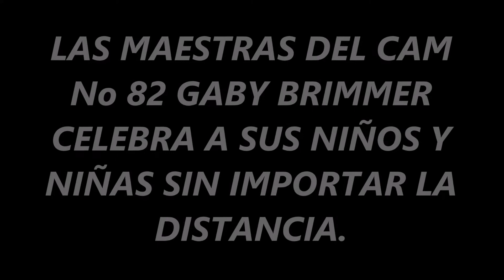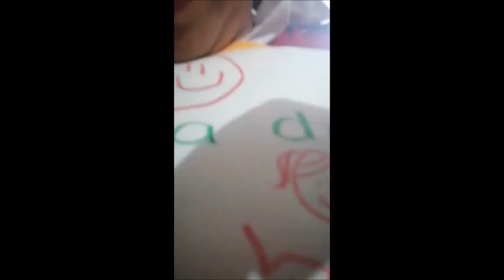VIDEO DIA DEL NIÑO Movie Maker1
En este día del niño las maestras del CAM No  82 Gaby Brimmer crean este vídeo especialmente para sus alumnos... ¡¡¡ Felicidades Chicos!!! ...